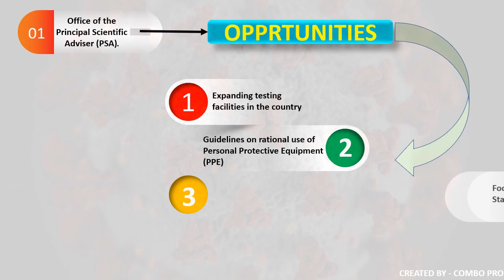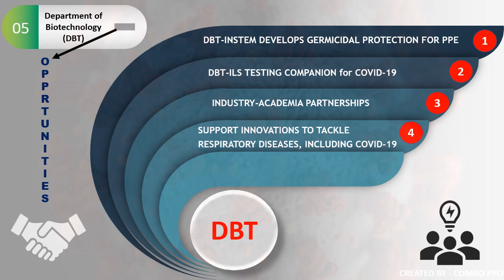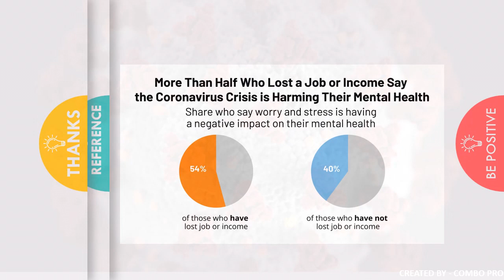JOB OPPORTUNITIES IN & AFTER CORONA CRISIS IN VARIOUS SCIENTIFIC INSTITUTES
08 different scientific institutes are offering job for you all.
for details of recruitment process log in